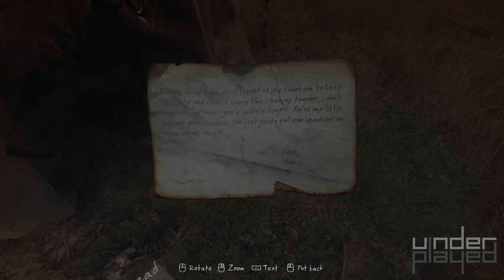UnderPlayed: The Vanishing of Ethan Carter Part 14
This gameplay series covers The Vanishing of Ethan Carter in HD 1080p for PC. Watch for a review, exploration of gameplay features, and full walkthrough of the story campaign including the ending.

The Vanishing Of Ethan Carter is set in an open world environment, in which the player can roam around and explore at will. The player can use paranormal abilities in order to solve crimes, such as sensing where important objects are located and reassembling the timeline of events tied to a certain death.

System Specs
GPU: GeForce GT 640
CPU: Intel Core i7-4820K @ 3.70GHZ
RAM: 24 GB